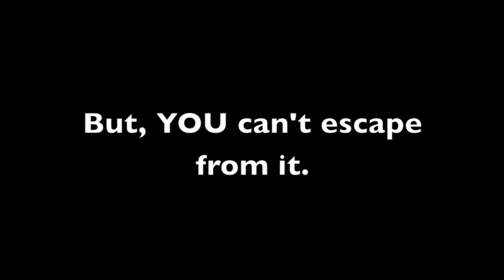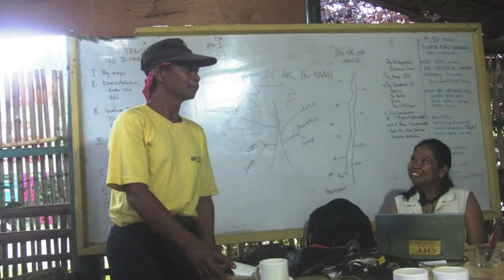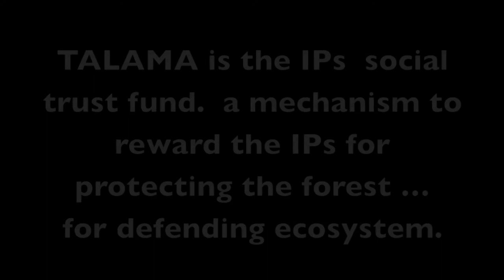Talama: Indigenous Peoples Social Trust Fund, KIN 2015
Here's a video on our campaign to promote the Talama, a policy that builds on a mechanism to sustain the leadership and governance of indigenous peoples who are protectors of the forest and watersheds by upholding and living in their cultural traditions, like in Mt. Kitanglad. Culture as a mode of maintaining and valuing its ecosystems services is yet to be factored in compensating its contribution in ensuring sustainability and resilience amongst all the living.  (Note, no copyright infringement intended in the music and pictures collated in this non-commercial video story). Thanks also to Ron Neri and Waway Saway for this.